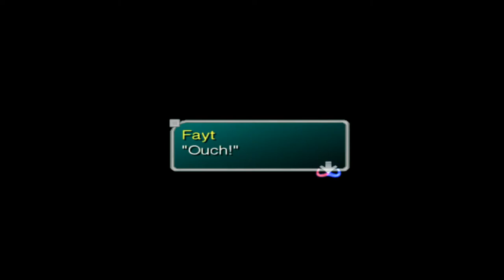Star Ocean 3. Part 18: Ruins of Barr pt 1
Star Ocean: Til the End of Time playthrough on PS4.

Developer: tri-Ace
Publisher: Square-Enix